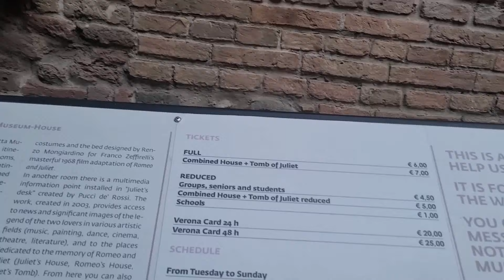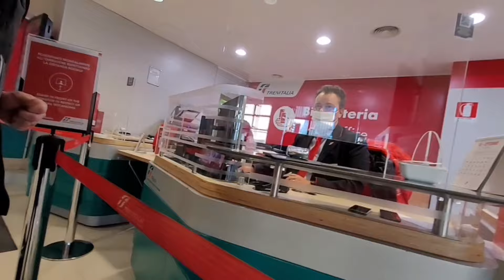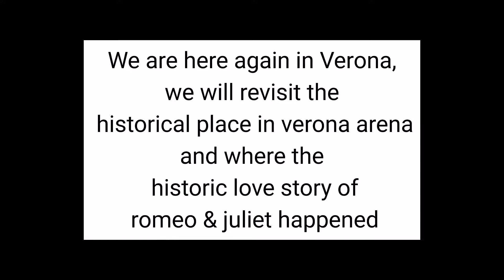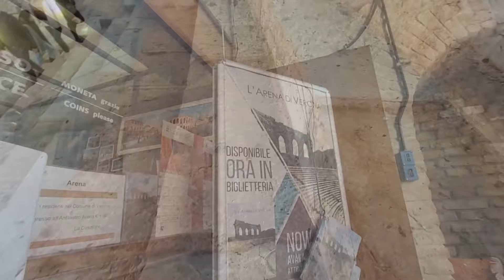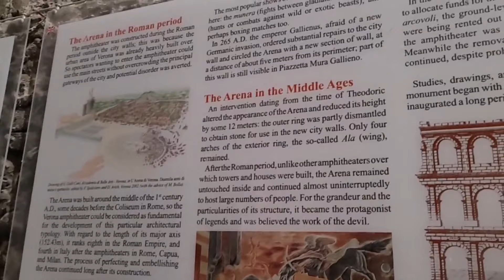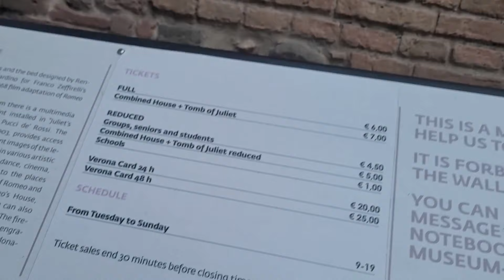VERONA ARENA + ROMEO AND JULIET | KING SERVA